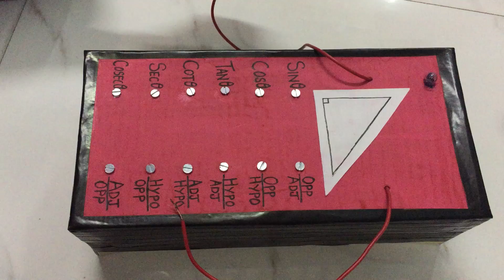Trigonometric Maths Working Model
I have made a maths model for trigonometric ratios, the components required are:
Tape,
Scissors,
a bulb,
1or 2 batteries,
Few wires,
Few nails and
a box